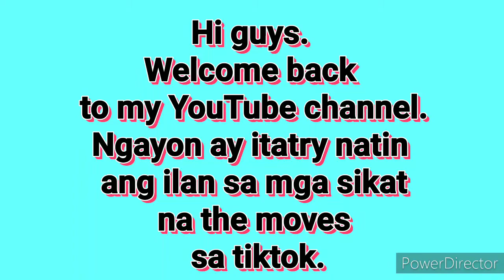TIKTOK SA YOUTUBE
hahah.
sinubukan ko lang kung kaya ko.